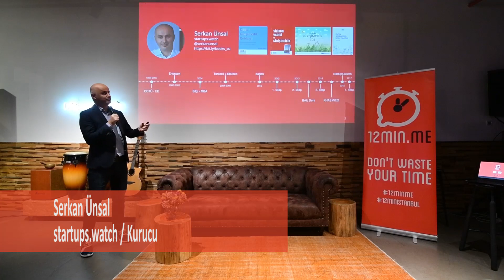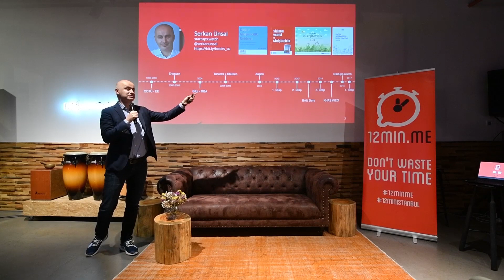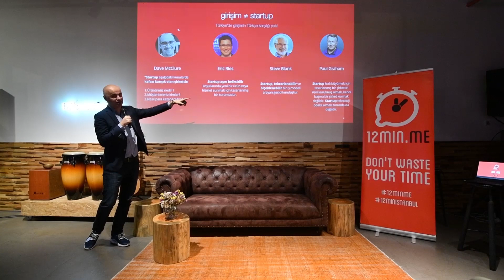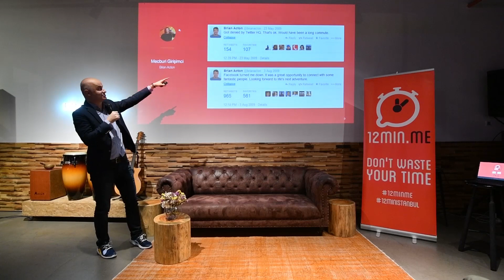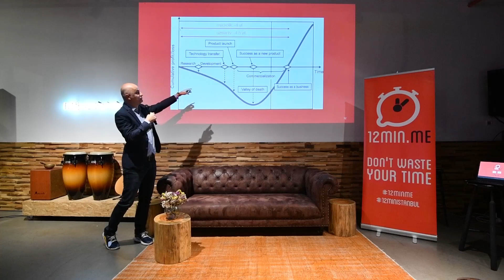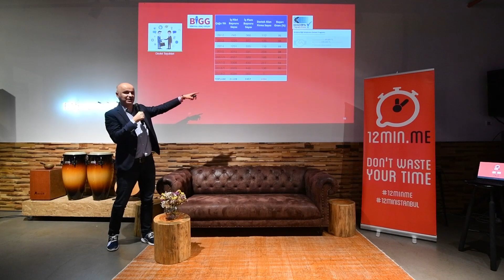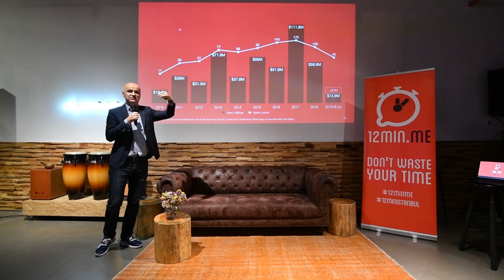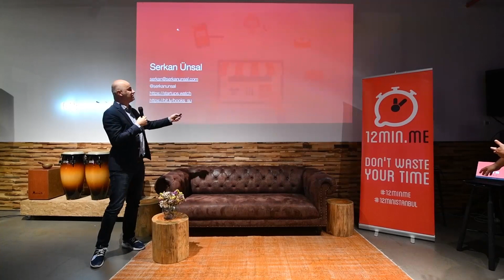Serkan Ünsal | "Türkiye'de Girişimci Olmak" / 12min.me Istanbul Ignite Talks #9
Zamanını Boşa Harcama ! / Don't Waste Your Time!
2014’ten beri 13 ülkede ve 40'dan fazla  şehirde gerçekleşen 12min.me buluşmaları şimdi İstanbul’da!

Serkan Ünsal
startups.watch / kurucu
"Türkiye'de Girişimci Olmak"

Türkiye girişim ekosisteminin dünü, bugünü, gelişimi, 10 yılda geldiği nokta ile ilgili tüm veriler, istatistikleri inceleyeceğiz. Buradan hareketle startup dünyasının geleceği hakkında fikirlerimiz ve öngörülerimizi şekillendirecek beyin fırtınasını birlikte konuşacağız.

Her ay gerçekleşen 12min.me buluşmalarına yeni iş yapma modelleri, tasarım, girişimcilik, dijital dönüşüm, inovasyon, sosyal fayda odaklı girişimler gibi yaratıcı gelecek çözümleri üzerine çalışan, kafa yoran, ilham almak isteyen ve en önemlisi kişisel ve kurumsal ağını genişletmek isteyen herkes davetli.

Thanks/Teşekkürler
Video Production supported by PROJE3.16FİLM